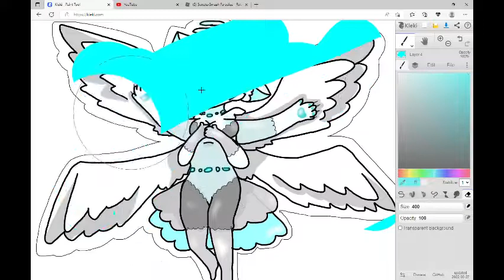I drew some more Piggy fan made skins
Btw Shes not infected she's and angel :3